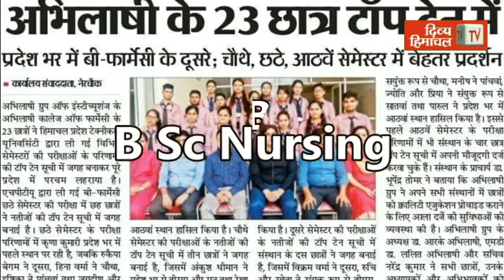छात्रों ने समझी मानव साक्षरता की अहमियत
divyahimachaltv
dhtv,tvnews
local news
divyahimachalgoodmorning
khabre ftafat
divyahimachalgoodafternoon